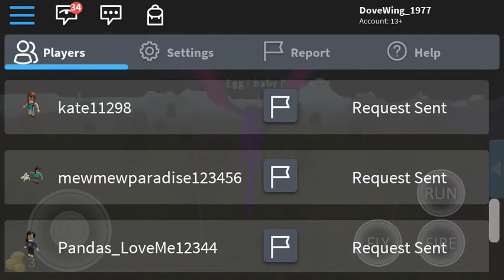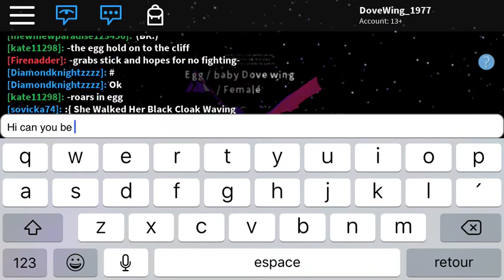Wyvern Roleplay DoveWing